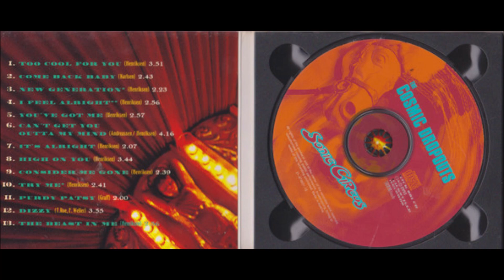Cosmic Dropouts - I Feel Alright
"Sonic Circus", 1993